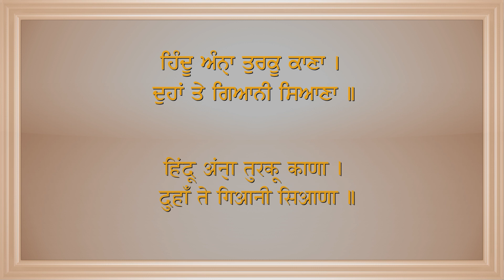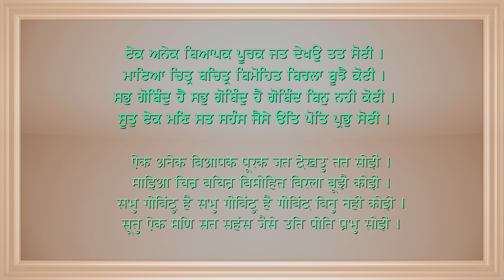Hindu Anna Turkoo Kana, Sikhs consider themselves to be a learned individual compared to others.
With the massage of Nam dev ji, Sikhs concludes that except them all others are ignorant and blind.